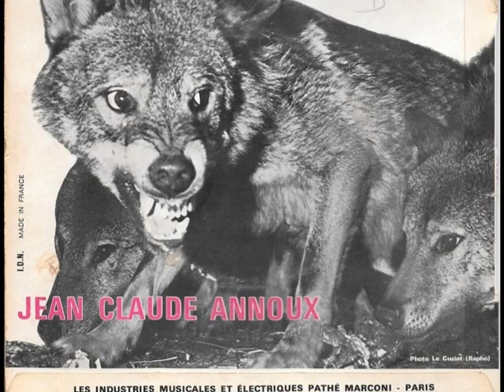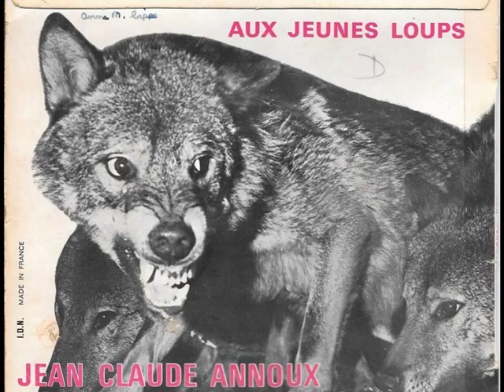les jeunes loups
vieille chanson oubliée de mon enfance...